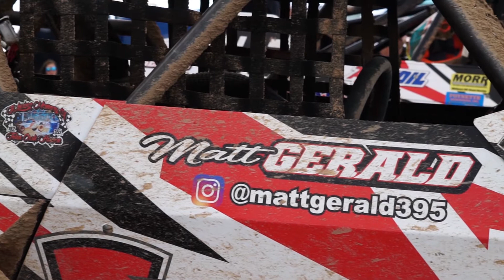TORC - Matt Gerald Recovers, Returns to RedBud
For one sportsman series Single Buggy racer, TORC: The Off-Road Championship Series Rumble at RedBud has special meaning. Five years ago at this venue, Matt Gerald’s life changed forever. In the blink of an eye, Gerald’s racing career and work off the track was brought to a sudden halt. What happened at RedBud would redefine not only his outlook on racing, but life itself. And although it may have seemed Gerald’s 2012 RedBud race might have been his final stop, he has overcome insurmountable odds to return to racing and will join the TORC Sportman driver on the track again in 2017.